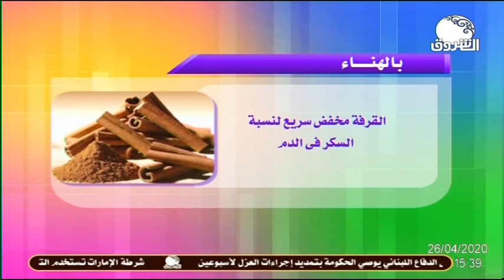الحديث عن القرفة مع اختصاصية التغذية أ/ ليلى حمو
الشروق_ الفضائية
Ashorooq Tv
ـــــــــــــــــــــــــــــــــــــــــــــــــــــــــــــ